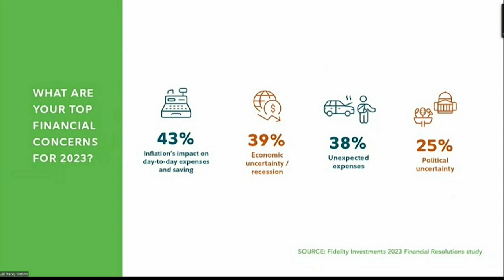2023 is the Year of Living Sensibly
ABC 25 Local Lifestyles 2023 is the Year of Living Sensibly